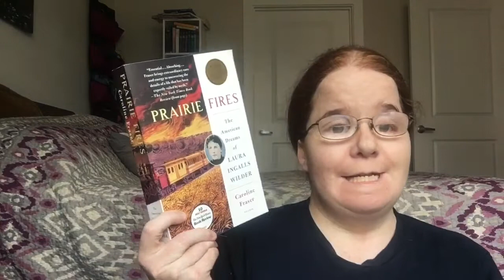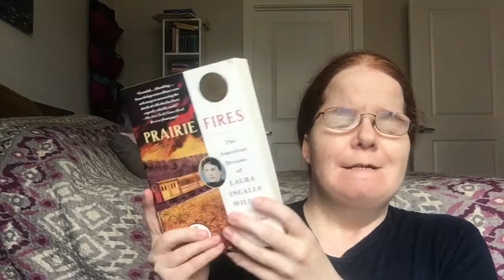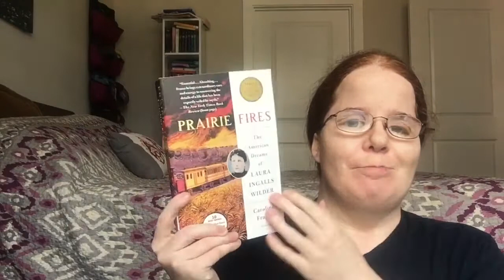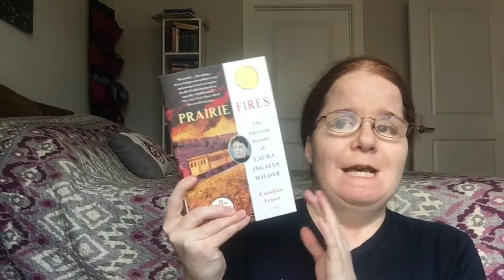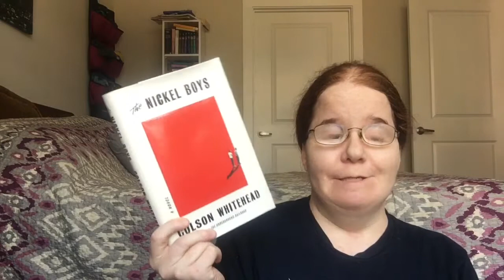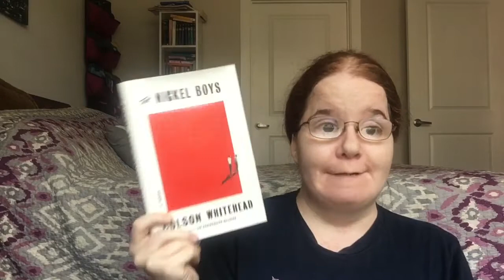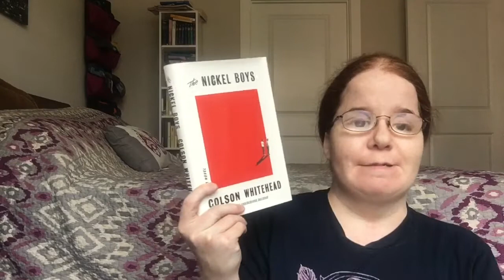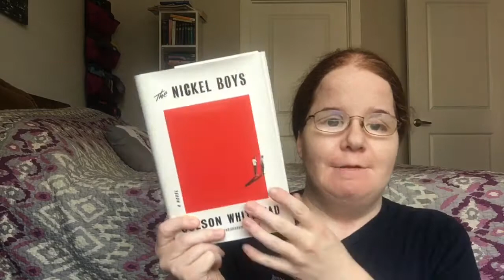Miscellaneous Reads in Spring 2021: Part 1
Books Mentioned:

Prairie Fires: The American Dreams of Laura Ingalls Wilder by Caroline Fraser
Bluebird, Bluebird (Highway 59 #1) by Attica Locke